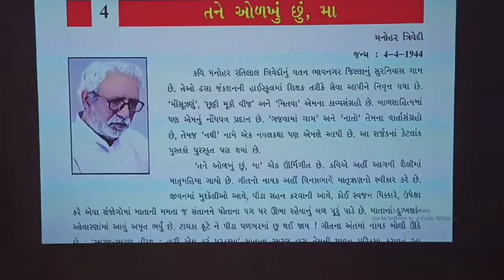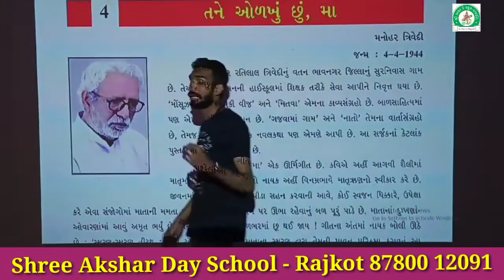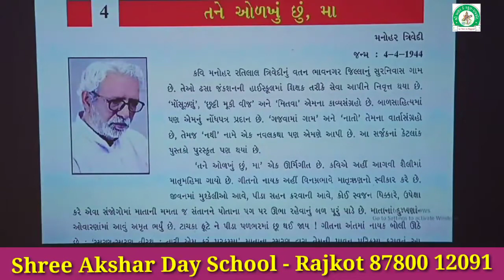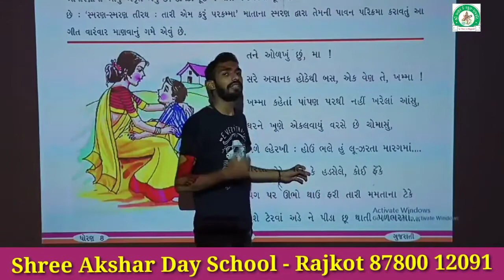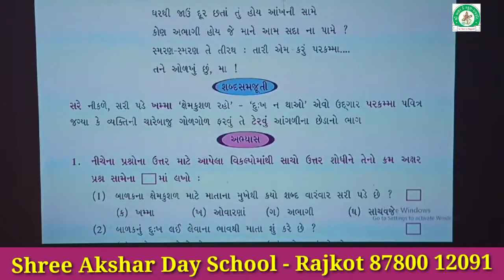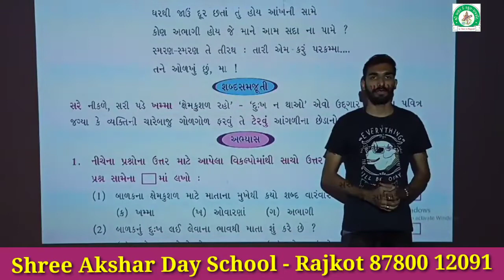શ્રી અક્ષર ડે સ્કૂલ ધોરણ - 8 વિષય :- ગુજરાતી ( કાવ્ય - 4 તને ઓળખું છું, માં )